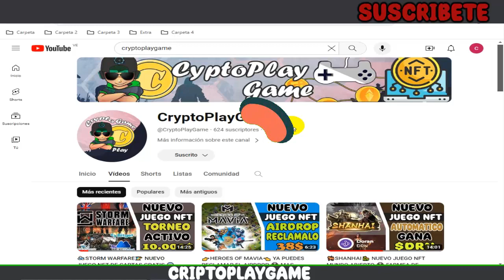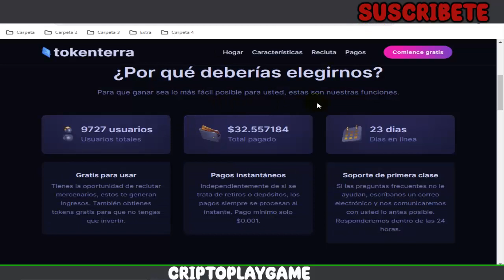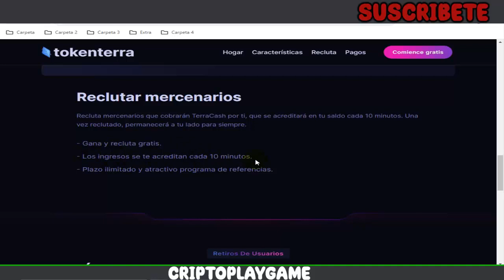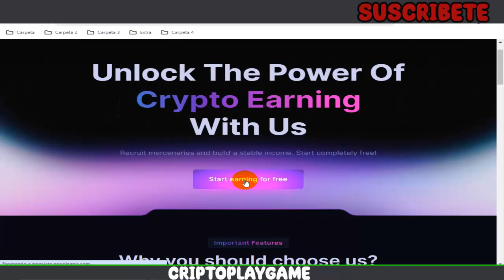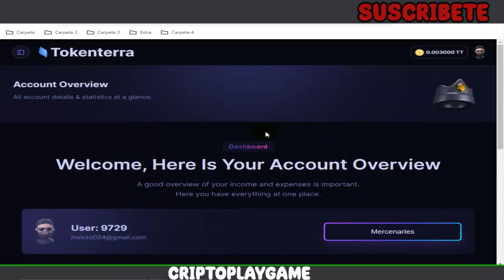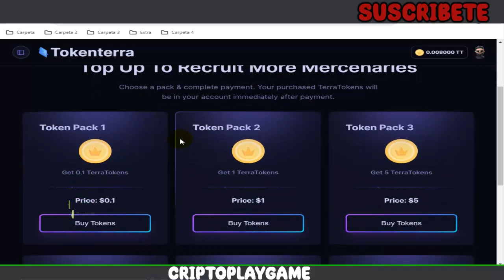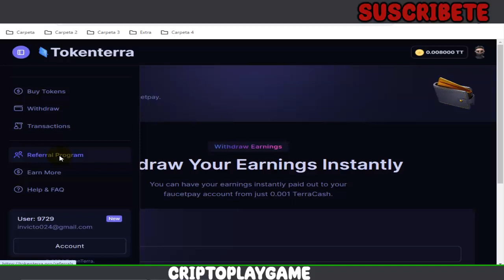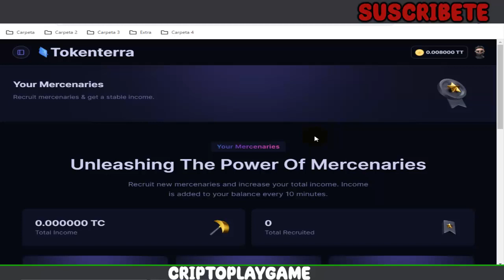🏹TOKENTERRA🏹 NUEVO JUEGO TIPO MINERIA GRATIS 🤑 RECLAMA TOKENS GRATIS Y RETIRA A FAUCETPAY 🤯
Bienvenidos a mi Canal "ṤʋṣċƦȋɓɜŧɜ"  Hola amigos, un nuevo juego que les traigo en este video pero es mas TIPO MINERO donde reclamaremos tokens totalmente gratis y compraremos con los mismos tokens Personajes que nos ayudaran a farmear mas el token 🤑 espero les guste el video

⚠️ ¡Advertencia! ⚠️

                                      (0 0)
                         --oOO- (_) ---oOO--
                                  ooO Ooo
sεяα dεnunciαdα.